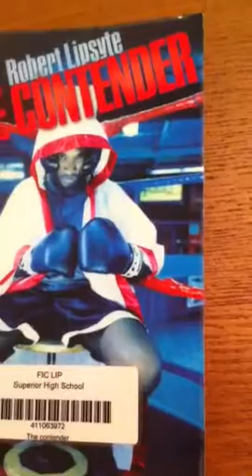Nathan's Book Talk-The Contender